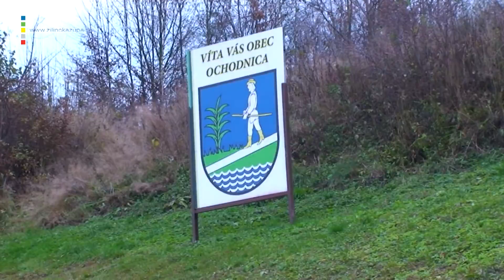Novú cestu už má aj obec Ochodnica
Na Kysuciach sa Žilinská župa stará o  235 kilometrov ciest II. a III. triedy a 150 mostov. Cestári každoročne pracujú na jednotlivých úsekoch a snažía sa tak zlepšovať stav komunikácií. Žilinský župan Juraj Blanár so starostom  Radoslavom Ďuroškom otvorili ďalší úsek novozrekonštruovanej cesty v v obci Ochodnica od železničnej stanice do obce. Cestári s asfaltizáciou začali už minulý rok a dokončiť sa im ju podarilo v novembri 2016.
Župa investovalaj do tejto cesty III. triedy viac ako 191-tisíc eur.  Starosta Ochodnice  zdôraznil, že skvalitnenie infraštruktúry zlepší podmienky pre obyvateľov a prinesie do obce viac života.